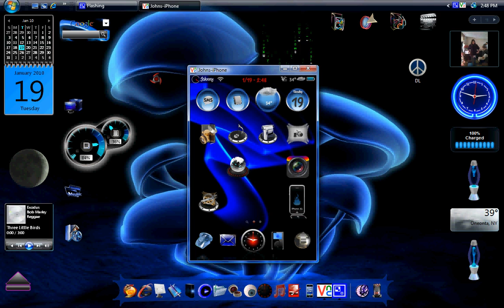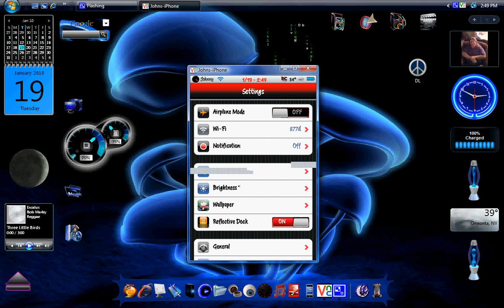voicemail not working quick fix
a fix for voice mail not working..this wont work for everyone..but if you tried everything else its worth a shot to do this..before you do this you should try to reset network settings --settings/general/reset/reset network settings...turn off iphone then turn back on..as far as i can tell...after doing all off that and trying this..theres not much more you can do other then restore..hope this works for you